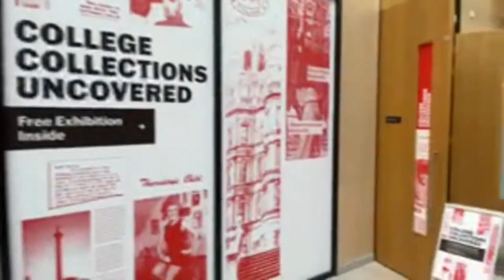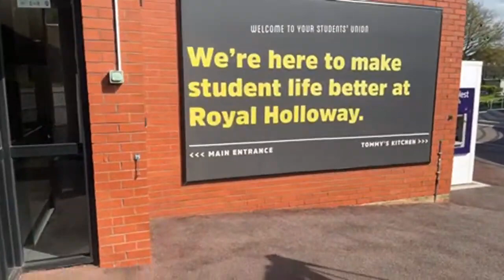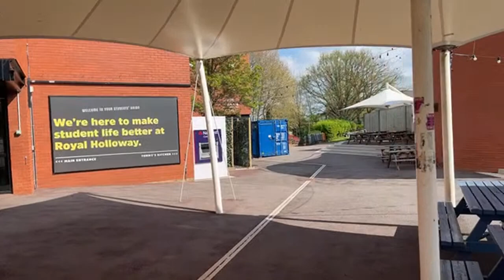Online Open Day Campus Tour- June 2023